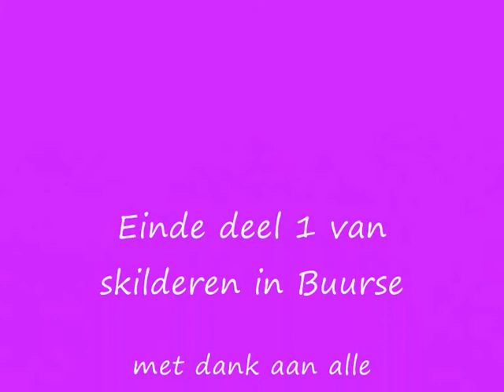Schilderen in Buurse Deel 1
Vier dagen lang schilderen olv Annelies Tijman in het NIVON-huis Den Broam in Buurse. Midden in het bos, ochtend en avond creatief en 's middags sportief. Annelies kookte de sterren van de hemel. 't Was allemaal even leuk en lekker. In de herfst 26 t/m 30 oktober gaan we weer. OP = OP